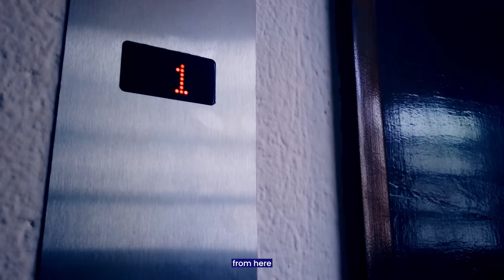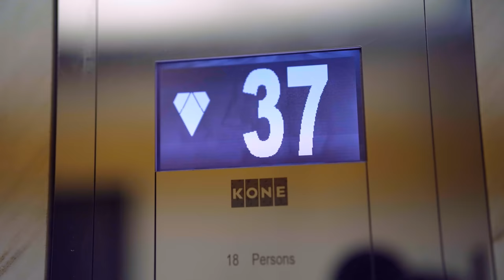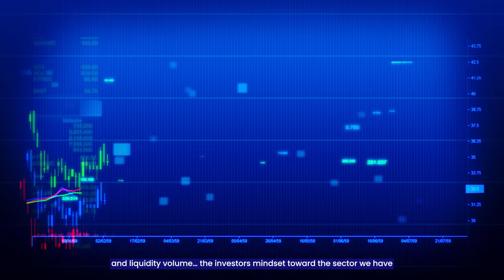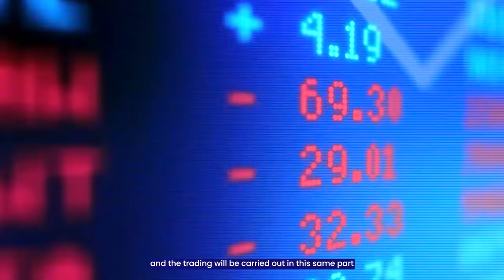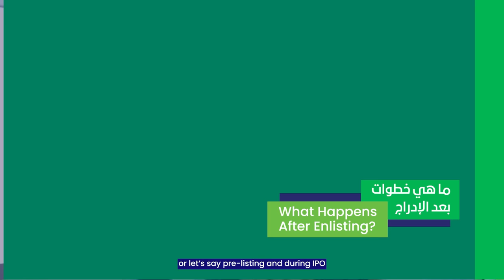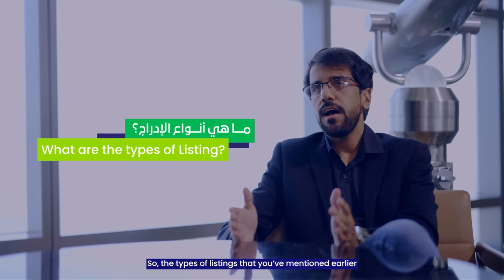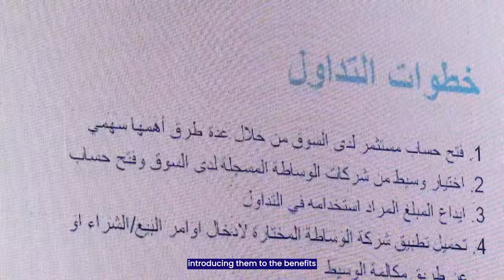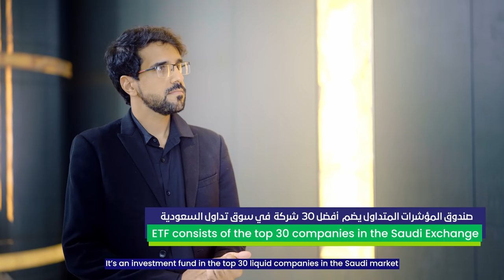Business Talk Ep 5 | Learn the secret of success in investing to stock market! ADX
Learn the secret of success in investing to stock market!
Watch the interview of Omar Jubran with Mohammed Al Zaabi, Manager of Business Development of ADX, as he explains what makes Abu Dhabi Securites Exchange ADX is the best choice for all investors!

تعرف على سر النجاح في الاستثمار في البورصة!
شاهد مقابلة عمر جبران مع محمد الزعابي ، مدير تطوير الأعمال في سوق أبوظبي للأوراق المالية ، حيث يشرح ما الذي يجعل سوق أبوظبي للأوراق المالية هو الخيار الأفضل لجميع المستثمرين!